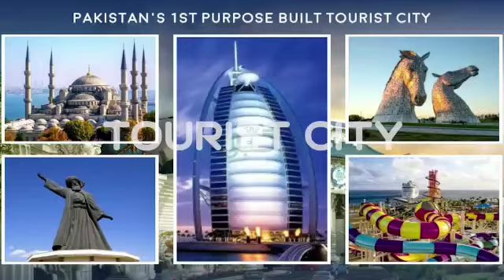January 4, 2023